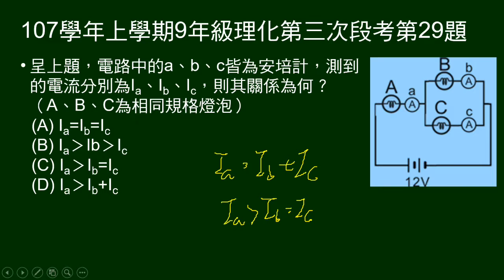107學年上9年級理化三段第29題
承28題，問通過A、B、C燈泡的電流大小關係。